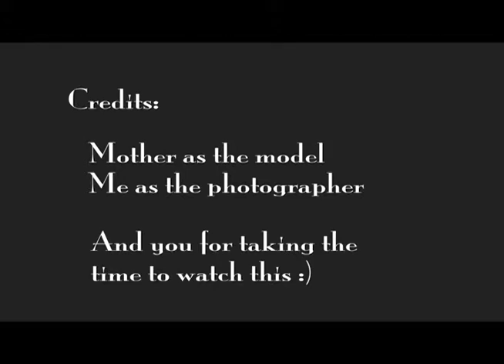AEP VIDEO TESTSHOT 2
Amateur pre-production testshoot
tripod + nikon d 7000
premiere pro as editing software